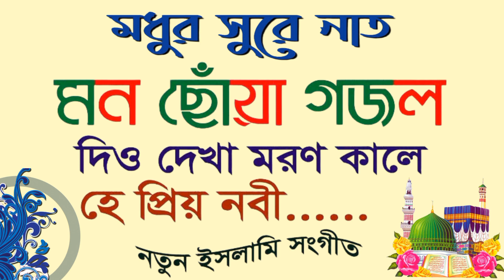দিও দেখা মরণ কালে হে প্রিয় নবী || Dio dekha moron o kale || Islamic song Bangla 2023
দিও দেখা মরণ কালে হে প্রিয় নবী || Dio dekha moron o kale Beautiful Islamic song Bangla 2023

এই ইসলামিক গানটি শুনে যদি আপনার ভালো লাগে তাহলে ভিডিও টি লাইক দিয়ে সবার সাথে শেয়ার করুন সবাই কে শুনার সুযোগ করে দিন। এবং পরবর্তিতে নতুন ভিডিও পেতে আমাদের চ্যানেল কে সাবক্রাইব করতে ভুলবেন না।ইসলামিক গান শুনুন ইসলামিক গানের সাথে থাকুন।